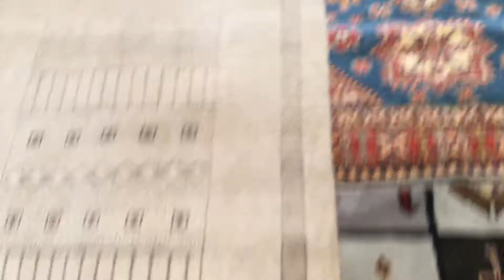Kapadokya Halı & Kilim Modelleri Sunumu 3 IMG 1034 mywaylife the day of Valencia